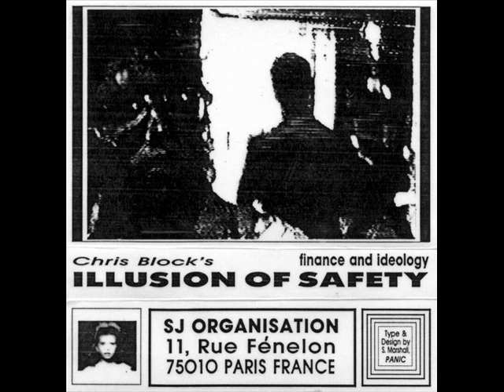Chris Block 's Illusion Of Safety ‎- Finance And Ideology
Label | S.J. Organisation, 1989 + Complacency, 1990